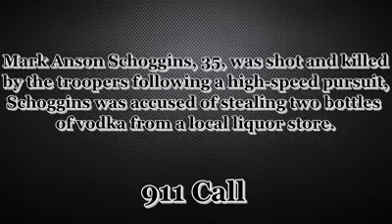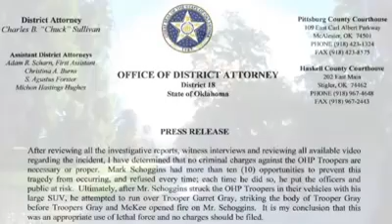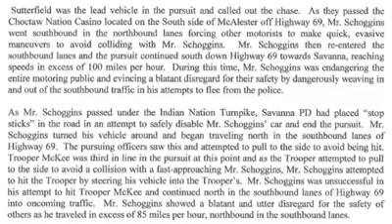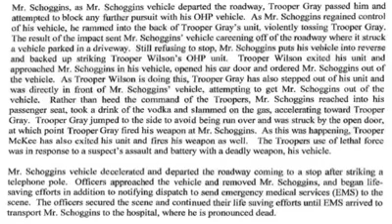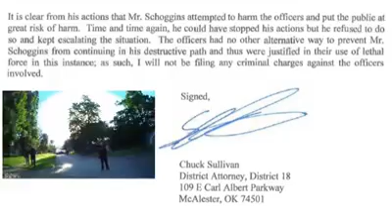High-Speed Pursuit Ends In A Shootout 911 Call Audio!